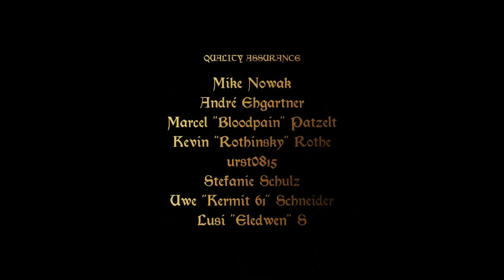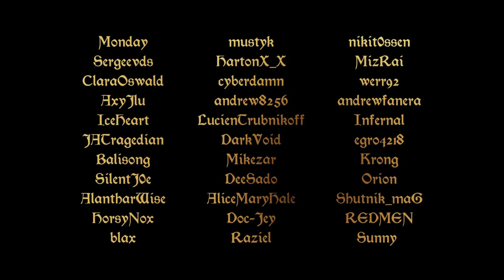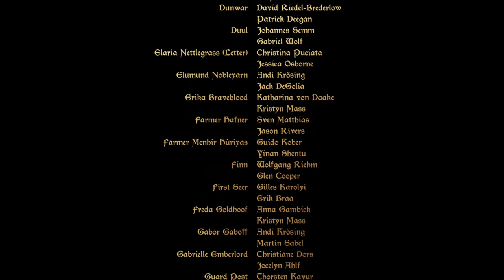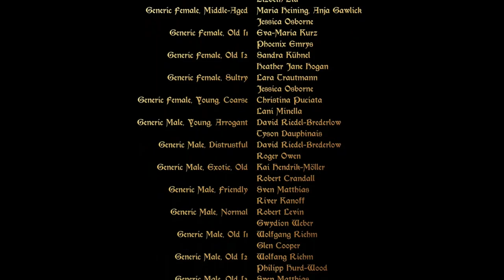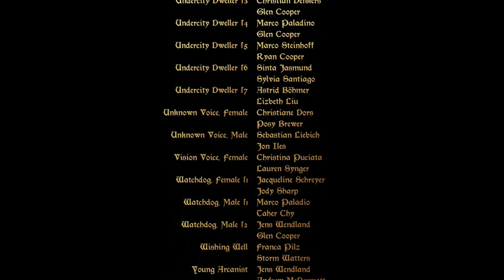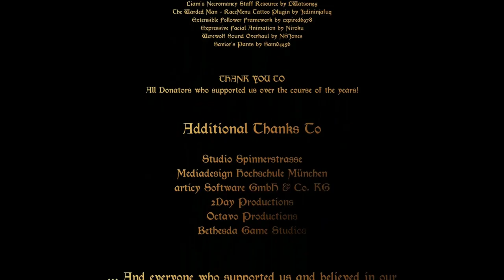Enderal: Forgotten Stories [42F] Enditall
Another crash at the end, because why not?

The ending part was bad. I'm not even talking about the general plot arc, which was fine, but the horrible pacing on the Black Guardian part. There was NO point to making you fight him, and the UNSKIPPABLE speaking was just so slow and drawn out. Don't make me endure an eternity of exposition dump, please. Please.

Other than that, the game was mostly enjoyable. Entirely predictable, but enjoyable. Gameplay was mostly just Skyrim, which meant it usually was inoffensive enough that it stayed out of the way—and that I could cheat past the really stupid parts.

Impressive for a mod, but ultimately disappointing as a game.